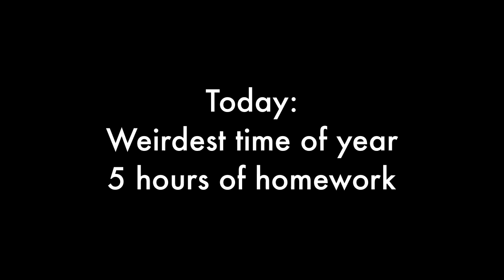RANDOM FESTIVAL! (RIP GPA ART (121 & 122 11.29-30.10)